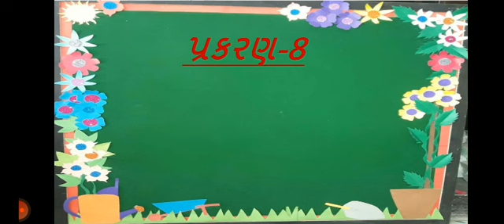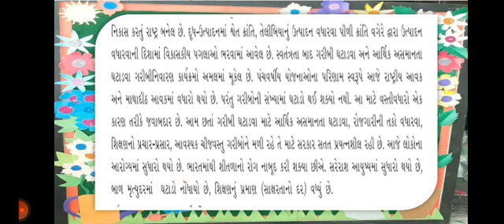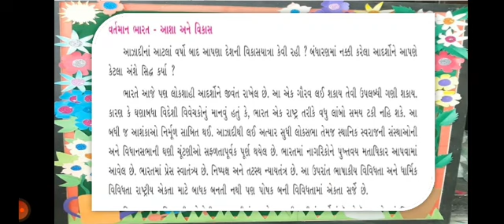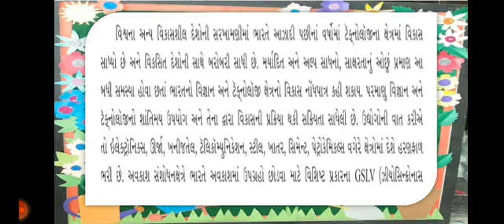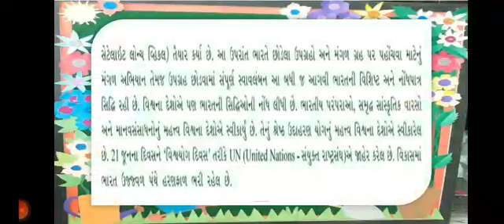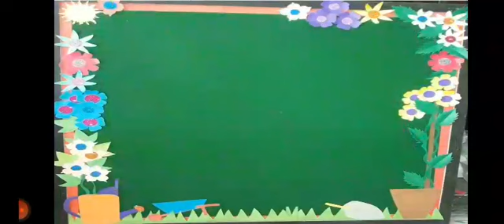std 8 Social Science sem 2 પ્રકરણ 8 સ્વતંત્રતા પછીનું ભારત (ભાગ 4)